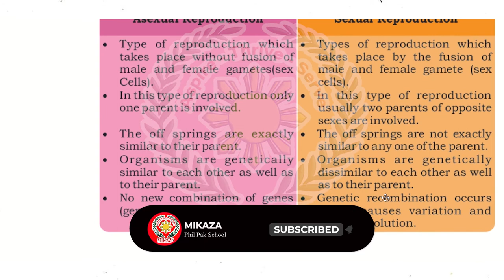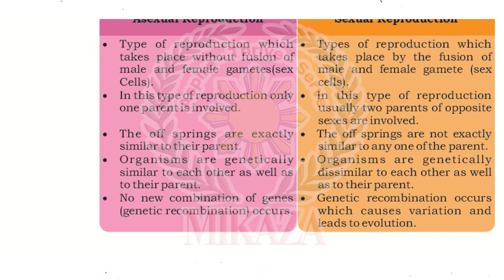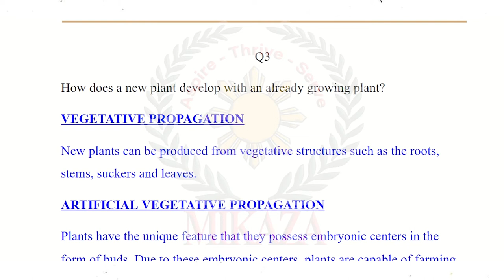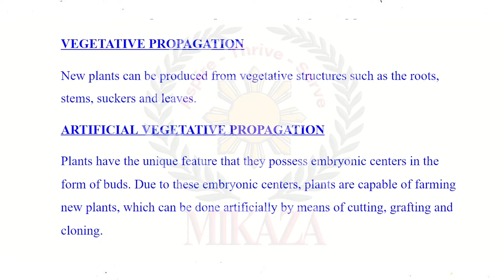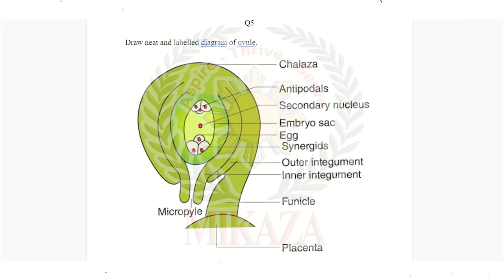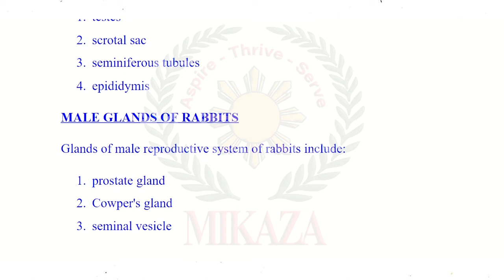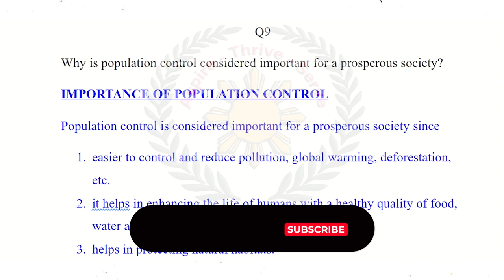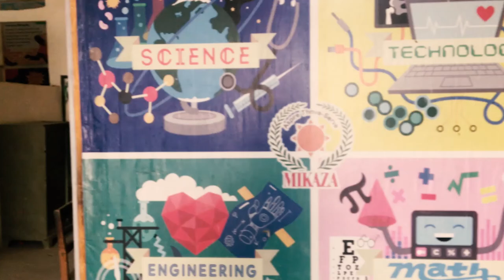Reproduction | Chapter 5 | Short Answers | New Biology Book | Class 10 | STBB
In this video, we will cover answers to Short Questions of Chapter 5: Reproduction, from the new Biology book for Grade X Part II issued by the Sindh Textbook Board STBB.